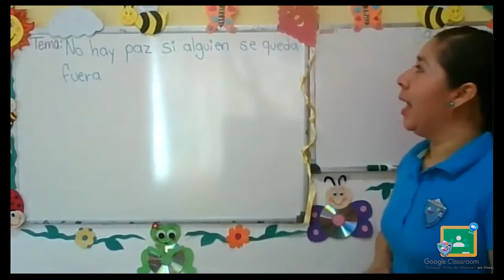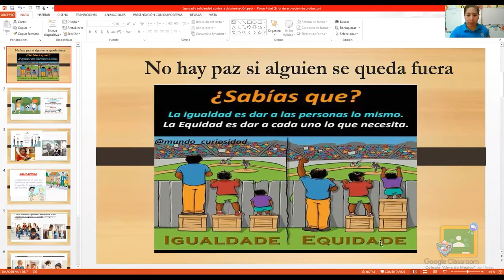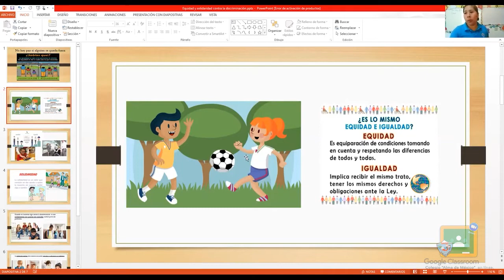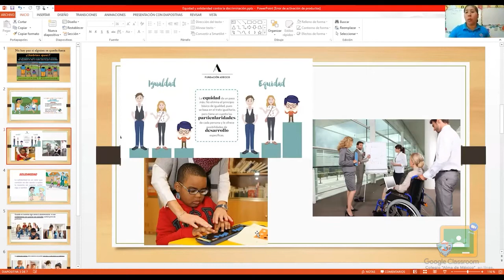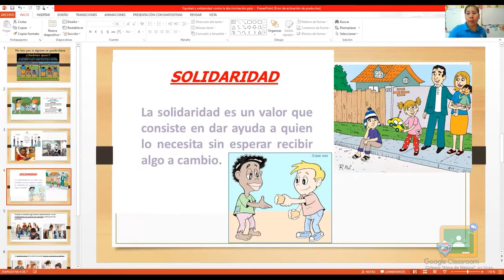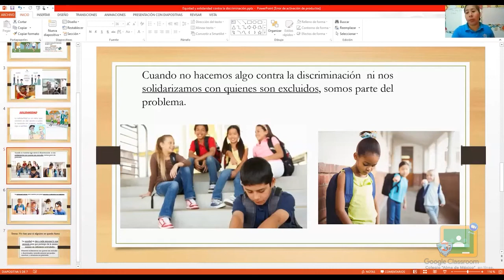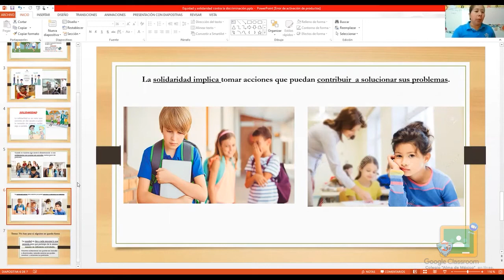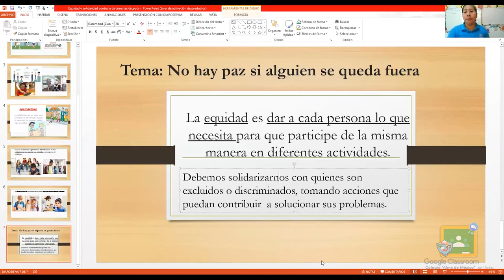3ro Primaria - Formación Cívica y Ética: No hay paz si hay alguien afuera